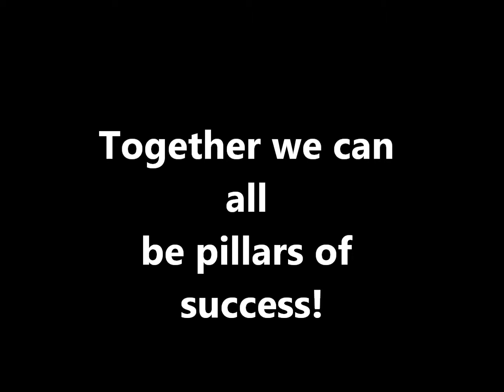Classroom Rules 2011.wmv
Pillars of Success